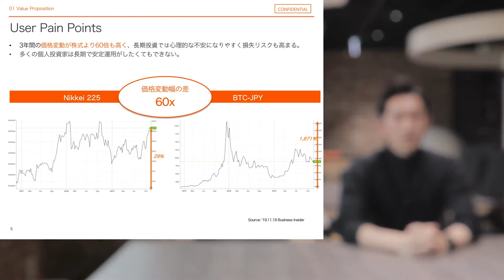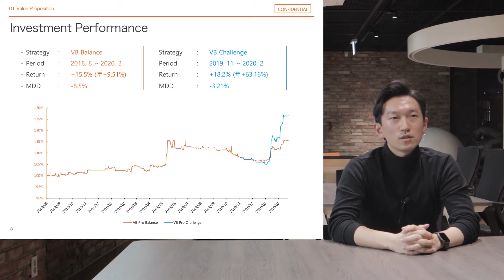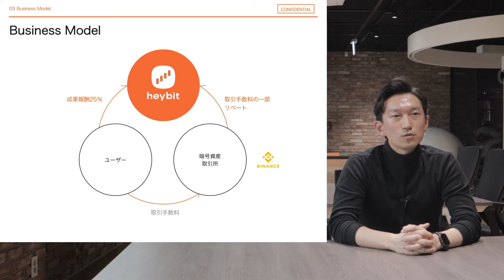Uprise "Heybit"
HEYBIT is a bitcoin robo-advisor service providing automatic purchasing services to investors in digital assets (such as bitcoin) who often face difficulty due to market price volatility. Based on quantitative trading strategies, HEYBIT conducts sales automatically in order to guarantee as much profit for the user as possible while limiting losses. The most significant advantage of HEYBIT is its ability to minimize risk in a rollercoaster market.